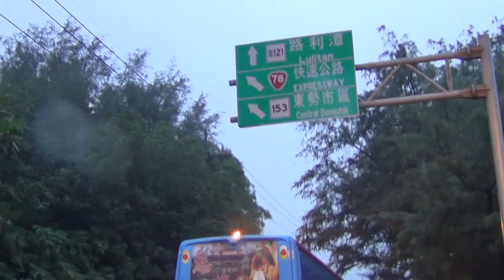2015 跟白沙屯媽祖婆和山邊媽往北港徒步進香-2015/5/23-清晨行走01